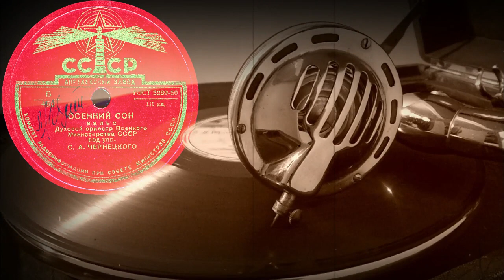ОСЕННИЙ СОН вальс, Духовой оркестр Военного Министерства СССР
ОСЕННИЙ СОН вальс, Духовой оркестр Военного Министерства СССР под упр. С.А. ЧЕРНЕЦКОГО